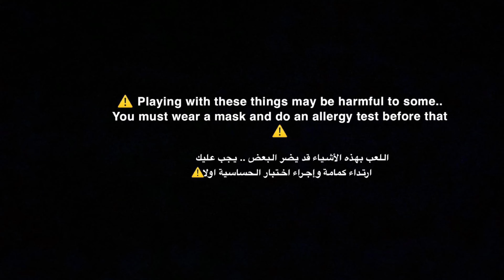Asmr - satisfying - baking soda - 3 videos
00:00 normal
03:01 video 2
05:39 video 3
08:26 faster